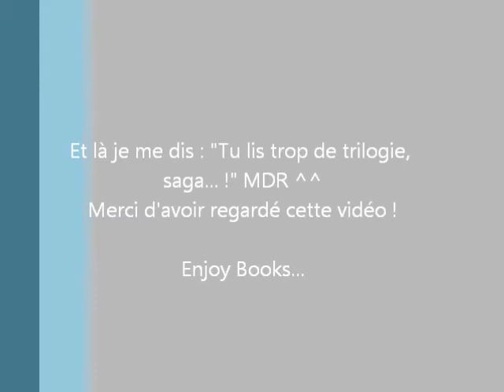TAG : Infinite Book Challenge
Les règles du tag :
- Règle générale : Donner le plus de titres de romans en 1 minute !
- Règles spécifiques :
. Pas de titres de trilogies / sagas / etc...
. Un seul titre, une seule fois
. Etre spontané et avoir un chronomètre pour suivre en live le temps qui s'écoule
. Pas de gros mots (oups j'en ai dit un ^^)